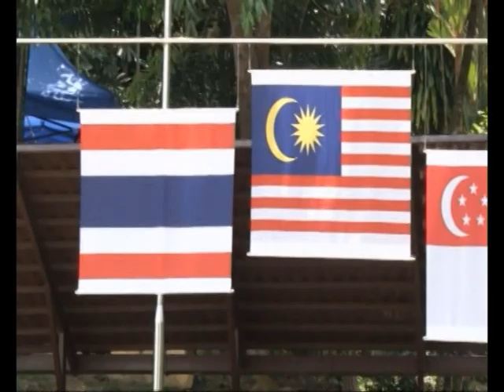Princess Sirivannavari Nariratana wins silver in equestrian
Her Royal Highness Princess Sirivannavari Nariratana has won a silver medal in an equestrian competition at the 29th SEA Games in Malaysia. ///